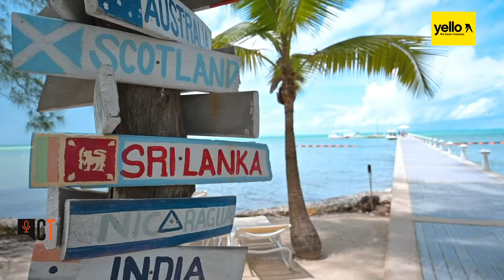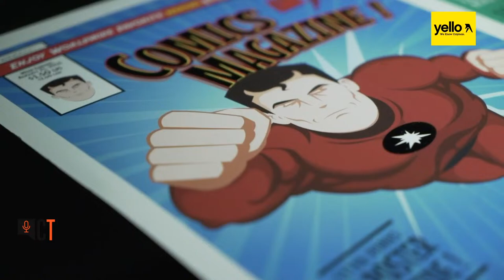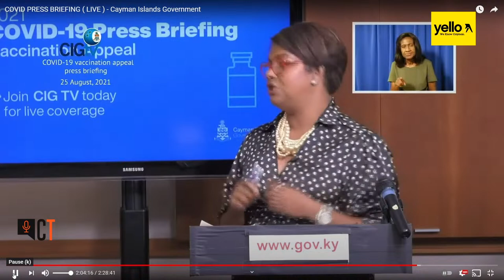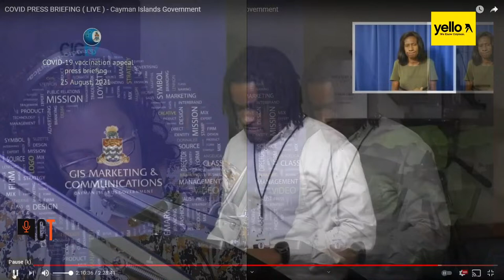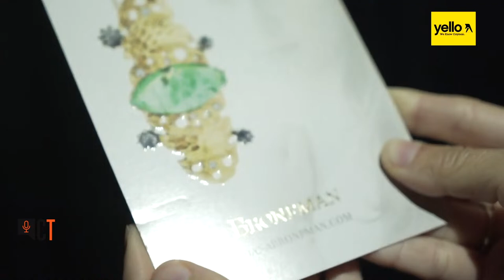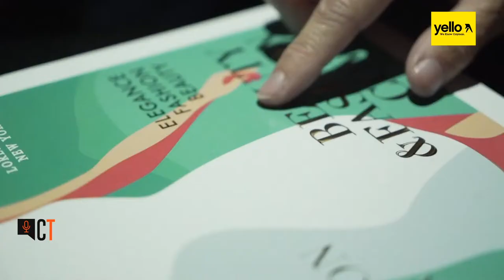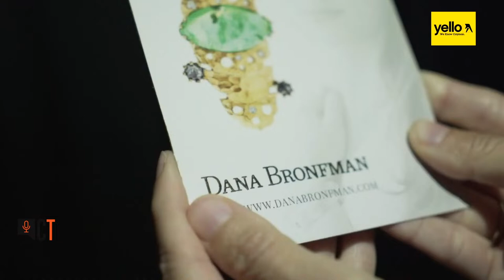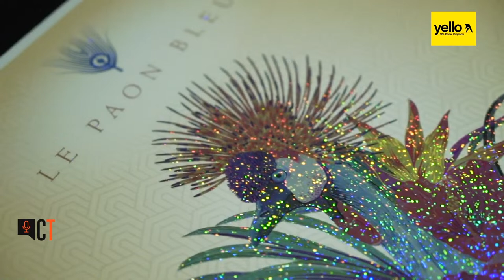Cayman Crosstalk Show : Live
Join us this morning on the Cayman Crosstalk show with host Chanda V. to catch up on the news and more of the conversations that matter to you.

Starting at 7:00am we'll continue our discussion of the border reopening plan.

Then at 8:00am we will discuss how "lessons will be repeated until learned" in our Coffee and Coaching segments.

Followed at by Marketing Mondays at 8:15am with Anne-Marie Stephens of NAYA marketing firm to learn about having the right tools for your business and marketing.